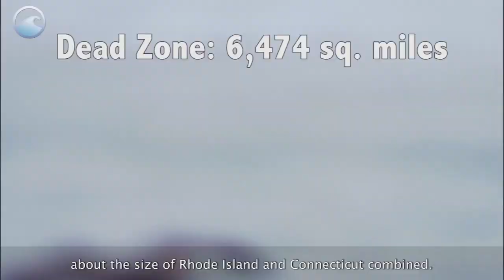Dead Zone in the Gulf 2015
The 2015 Gulf of Mexico Hypoxic Zone or Dead Zone measures 6,474 square miles – about the size of Rhode Island and Connecticut combined. This is a huge blow to the already fragile Gulf ecosystem and economy.

It begins innocently enough. Farmers use fertilizers to increase the output of their crops so that we can have more food on our tables and more food to sell to the rest of the world.

But it is this agricultural run-off combined with urban run-off that brings excessive amounts of nutrients into the Mississippi and starts a chain of events in the Gulf that ends deadly.

These nutrients fuel large algal blooms that then sink, decompose, and deplete the water of oxygen. This is Hypoxia – when oxygen in the water is so low it can no longer sustain marine life in bottom or near bottom waters – literally a dead zone.

When the water reaches this hypoxic state, fish and shrimp leave the area and anything that can't escape like crabs, snails, and starfish die.  So, the very fertilizers that are helping our crops are disrupting the food chain and devastating our food sources in the ocean.

With an increase in size of over 25% from last year, the dead zone is still much larger than the target of 1,900 square miles set by the Mississippi River/Gulf of Mexico Watershed Nutrient Task Force, an interagency group with a mission to reduce Gulf hypoxia.

If the amount of fertilizer and sewage dumping into the Gulf isn't reduced, the dead zone will continue to wreak havoc on the ecosystem and threaten some of the most productive fisheries in the world.